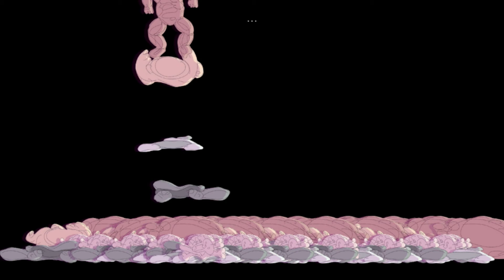Until There Was Nothing | Full Game Walkthrough | DT17